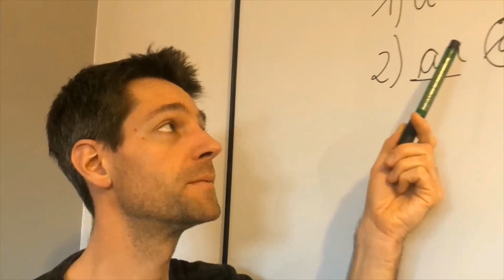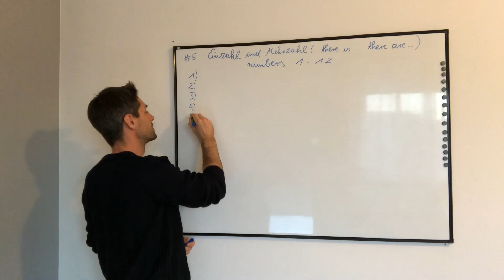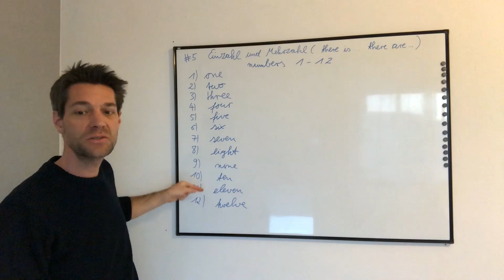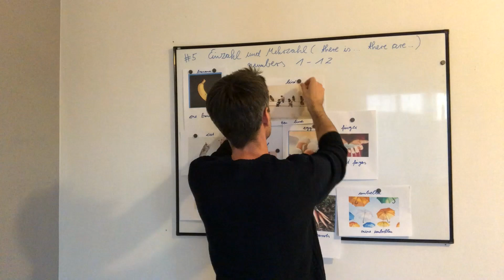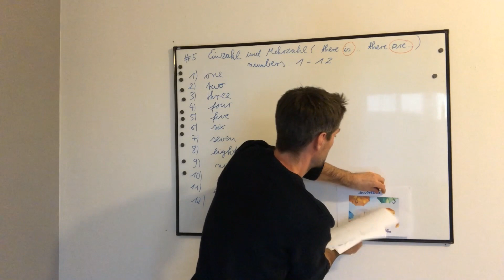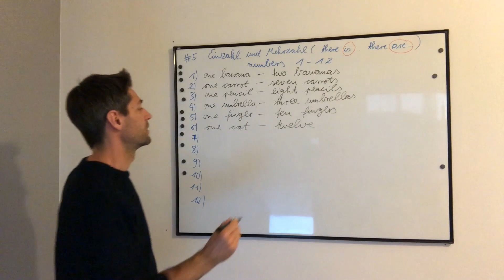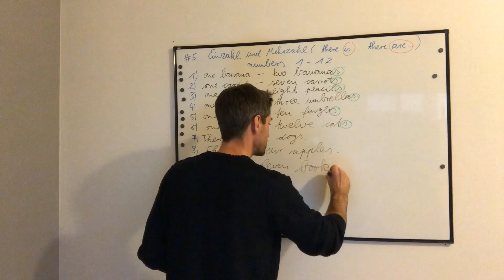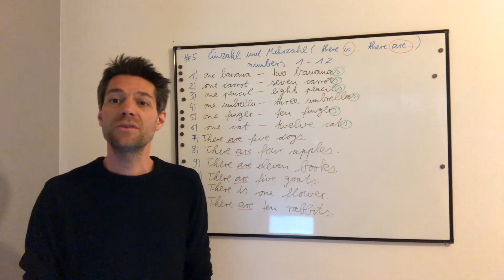Mehrzahl und Zahlen 1-12 Englisch Klasse 3-4 Homeschooling Onlineuntericht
In diesem Lernvideo auf schoolmansclassroom lernt der Schüler / die Schülerin den Plural von Nomen zu bilden. Außerdem werden die Zahlen von 1-12 behandelt und Wörter aus den Themenbereichen school things, food, animals und body wiederholt.
Außerdem werden Sätze mit "there is" und "there are" eingeführt.